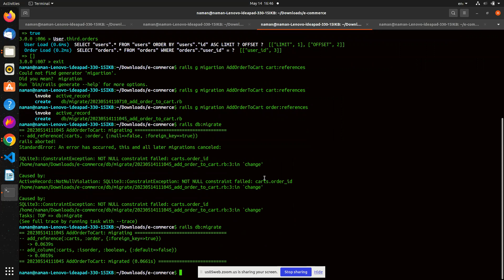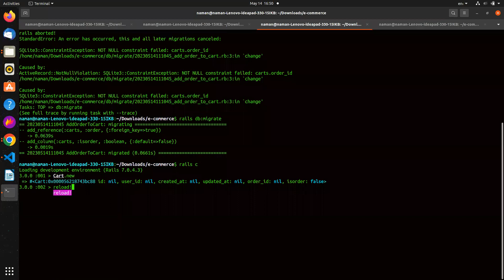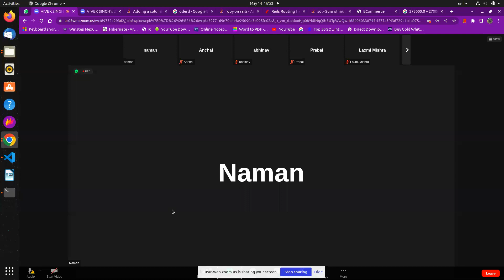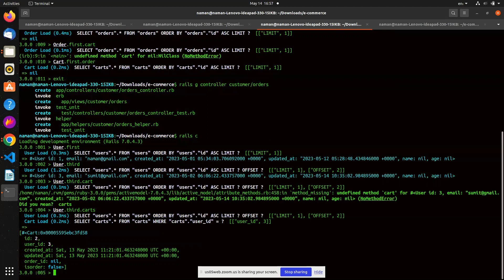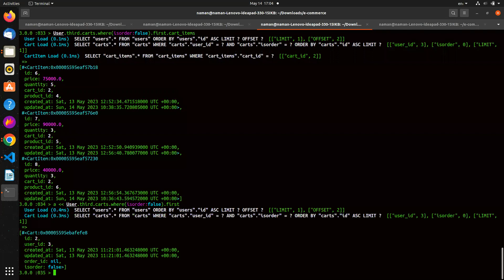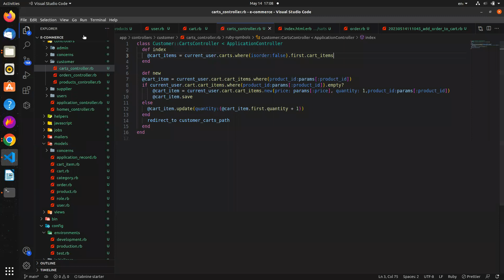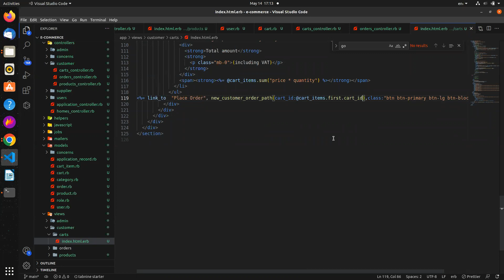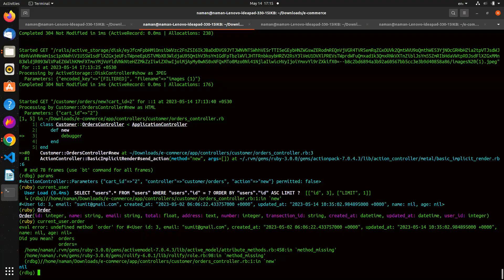Ruby-On-Rails - Working on Order Place